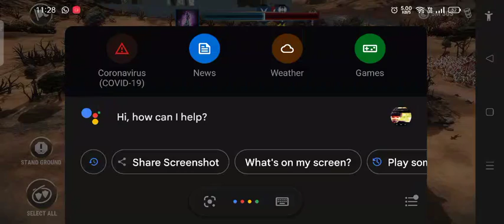dawn of Titan // zeus vs Nexus p10